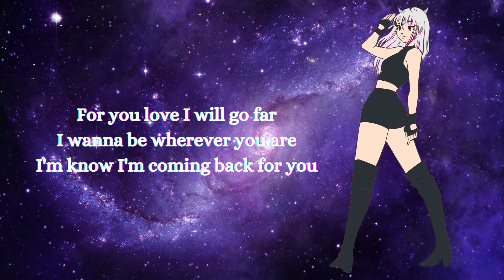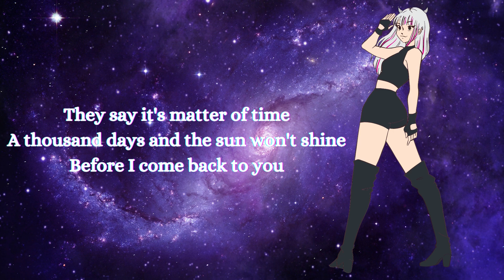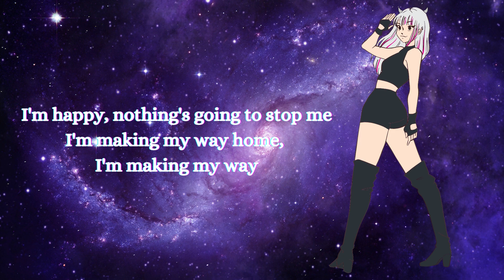Go Solo Nightcore Alari Remix With Lyrics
Go Solo - Nightcore remix ALARI
Orginal from Tom rosenthal